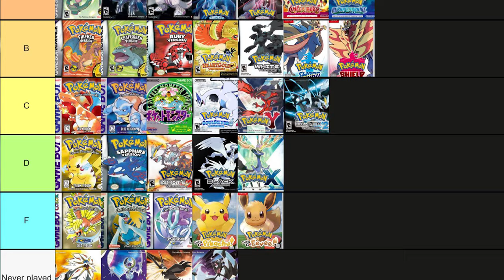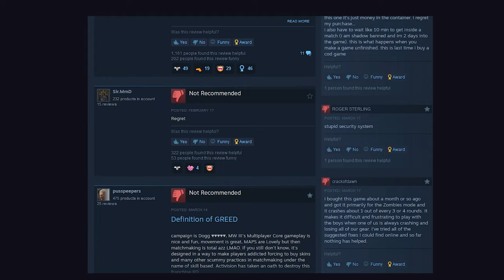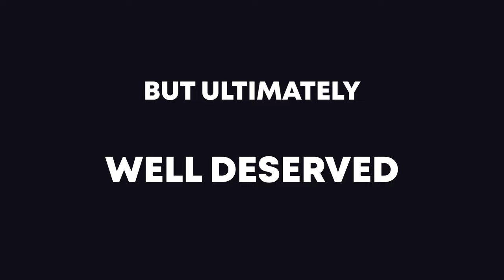AAA Gaming is Officially RUINED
Triple AAA Gaming is officially ruined in 2024. Indie games like Palworld, Hell Divers 2, and Lethal Company have taken over despite all the odds being against them.

0:00 Tripple AAA Gaming is officially ruined
0:25 Why should you care?
0:56 A Crisis of Ideas
2:41 Ship now - Fix later Mentality
3:45 Profit-Driven Development vs Gamer-Driven Development